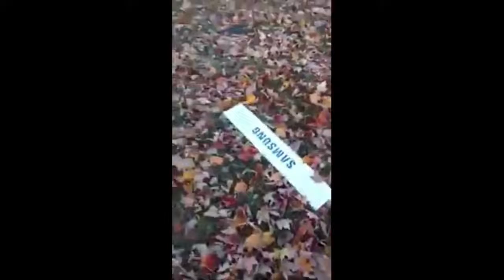Simpsons "Fox Satellite" 🤣 & Crashed Satelloon